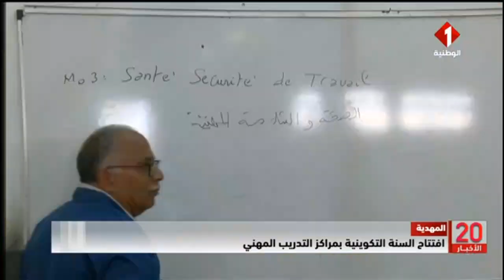المهدية : افتتاح السنة التكوينية بمراكز التدريب المهني